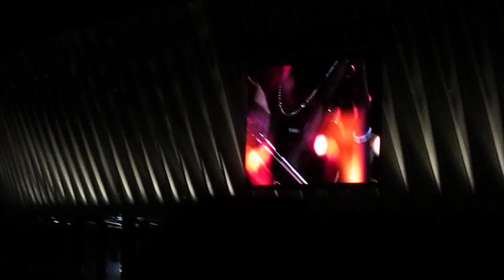▶ Kevin's Celloboxing Solo (08/23/18) [Pentatonix] (07 of 19)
(07) Kevin's Celloboxing Solo, Pentatonix, 08/23/18, St. Joseph's Health Amphitheater at Lakeview, Syracuse, New York, PTX Summer Tour.
These videos were taken by me and posted strictly for viewing / fan memories.